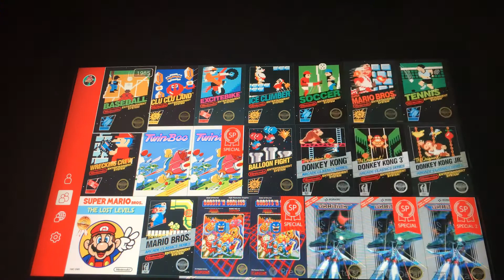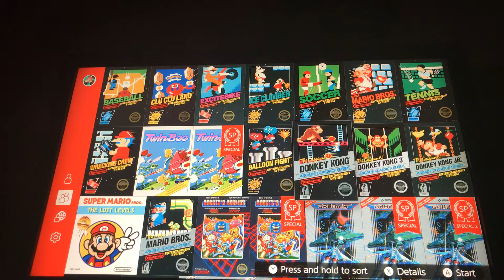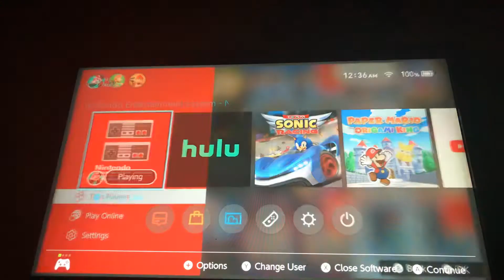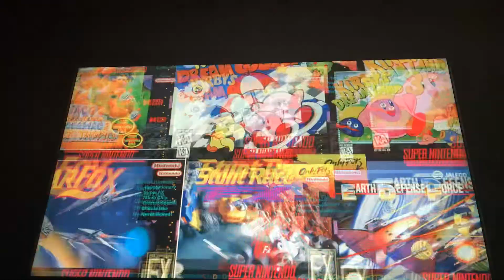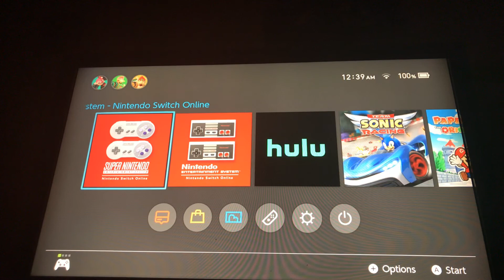NES | Adventures of LoLo | Why is this a game?